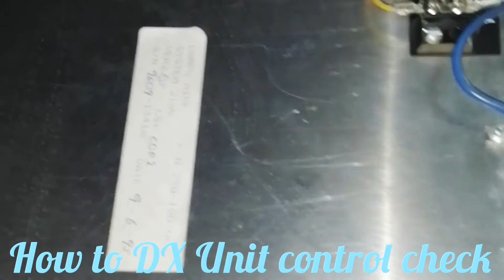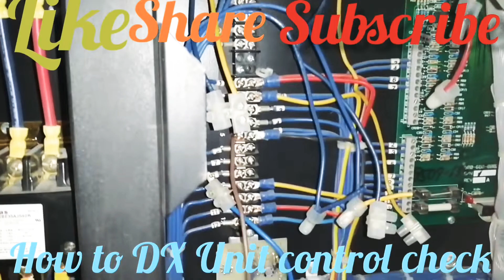DX Type Fresh Air Handling Unit |DX - F AHU | HVAC Control Check in hindi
Ac unit ahu air handling unit dx ac unit dx package unit dx system dx f ahu direct expansion unit dx fahu fahu design engineering fahu working principle hvac training hvac training video fahu working mechanical fahu in stallation
Raghuveer Bhardwaj